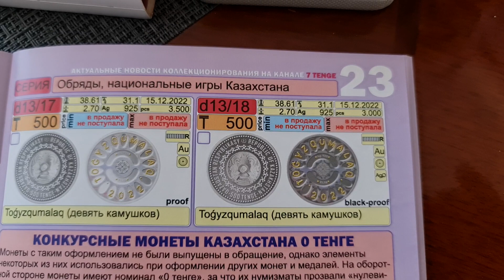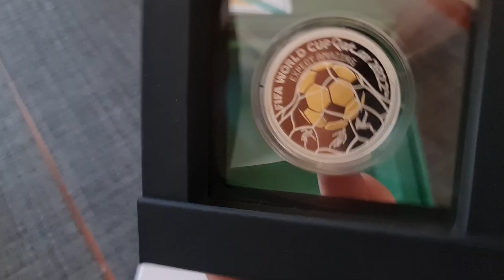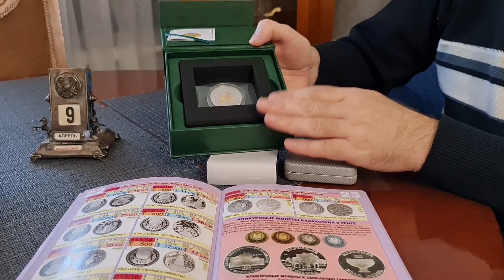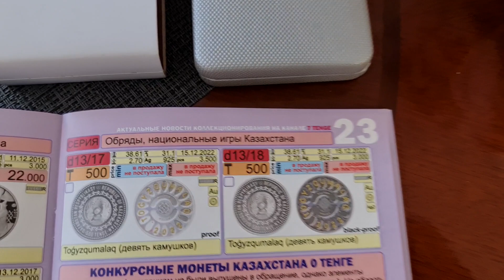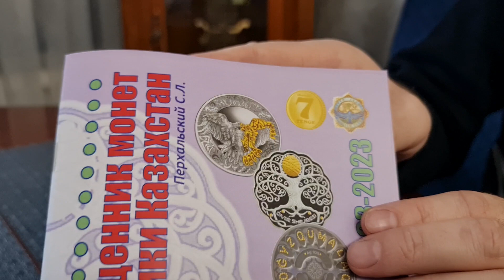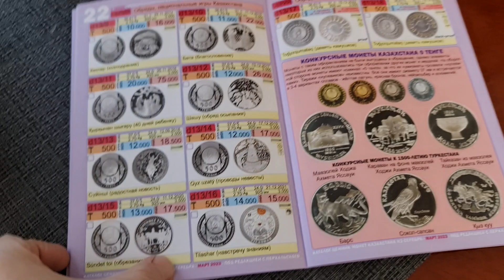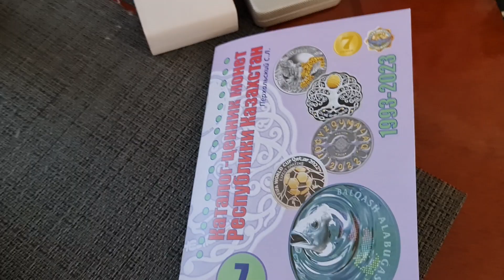Выстрелит серебро в двух видах тогызкумалак или не стоит тратить деньги? Прогноз от канала 7 TEŃGE